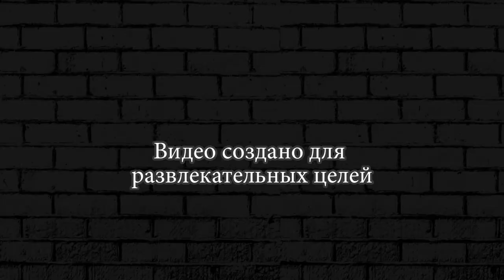ЗАХВАТИМ ЛИ ЗАМОК ► Grow Castle ГРОУ КАСТЛ #5